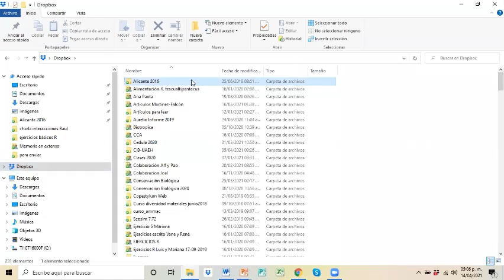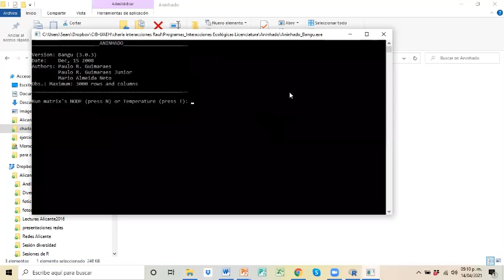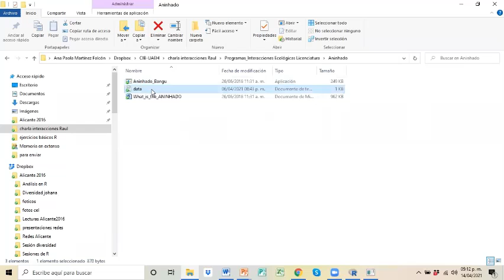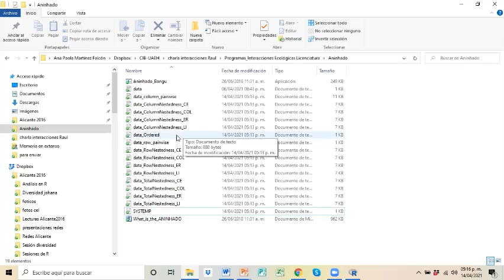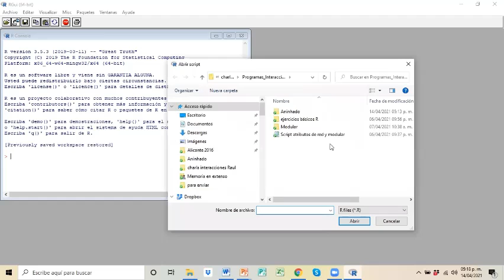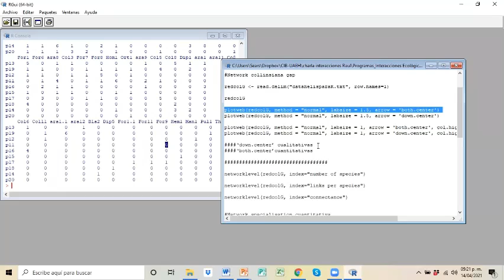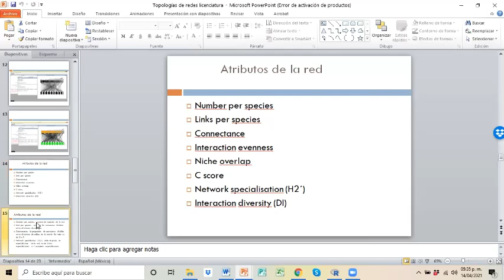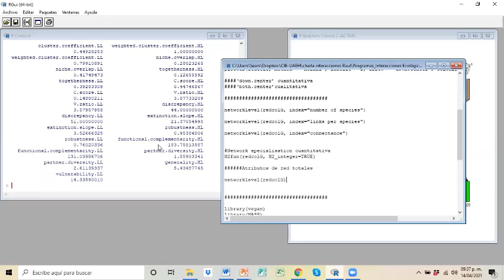Redes ecológicas: 3. Análisis base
En este video aprenderás como obtener las métricas básicas de una red ecológica, en particular de una red bipartita mutualista. La Dra. Ana Paola Martínez Falcón del Centro de Investigaciones Biológicas de la Universidad del Estado de Hidalgo lo explica con mucha paciencia. Si deseas hacer los análisis indicados es conveniente que crees tu mismo los archivos indicados y veas los videos previos de la serie "Redes Ecológicas".